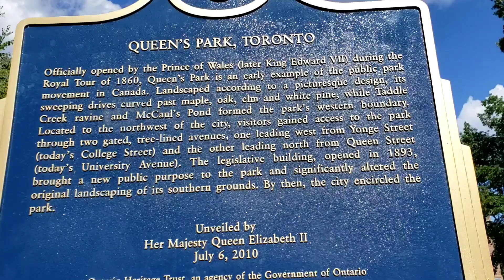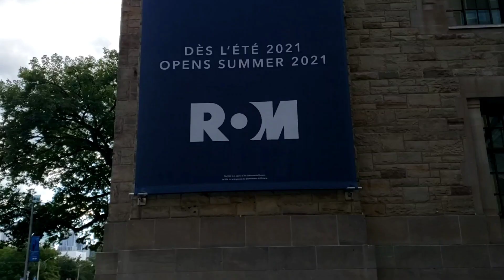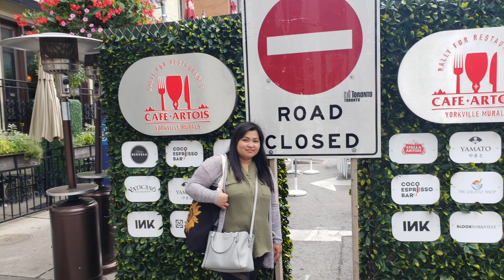Day-1/Toronto & meet some vlogger’s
ang saya mameet ang mga taong nakilala mo sa yt world :)